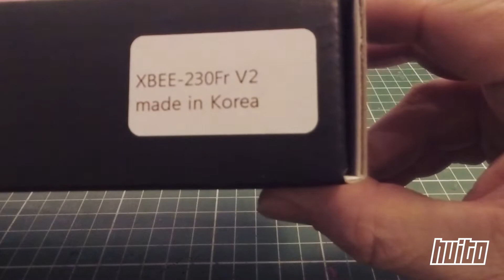XBEE 230 v2 - review & unboxing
ACTIVE SUBTITLES if you don't speak French !

Escape Fpv made me discover this Korean frame has blew me, thanks to the transverse position of the lipo on the top plate. With the incredible agility for a typical freestyle frame (5mm arms and 2.5mm top / bottom plates) and the 90° lipo, I can do classic freestyle but also race and  Matty Style flights (with a 65° tilt cam !!)

Escape Fpv  m'a fait découvrir cette frame coréenne dont le comportement m'a bluffé, grâce à la position transversale de la lipo sur la top plate. Grace à ce chassis à l'agilité sans égale pour une frame typée freestyle (bras de 5mm et les top/bottom plates de 2,5mm)et à sa lipo à 90°, j'ai trouvé une polyvalence qui me permet de faire du freestyle classique mais aussi de la race et du vol à la Matty Stuntz (avec un angle de cam de 65° !!)

Setup:
XBEE 230 freestyle v2
HELIO Spring + BUTTERFLIGHT 3.5.2 ODIN
Esc Hobbywing 4in1 xrotor
Tmotors F60 III 2750kv
Qprop 5x4.8x3 v1s
Foxeer Predator Mini V2
Vtx TBS Unify
Beeper HellGate
Gopro Session 5
Lipos various 1500mah  4s
Taranis with M9 gimbal
TBS Crossfire